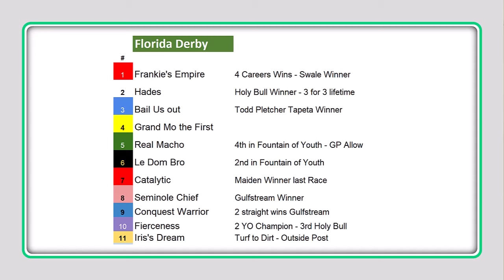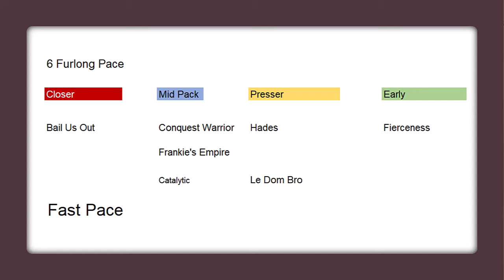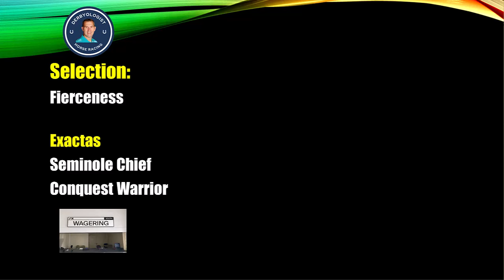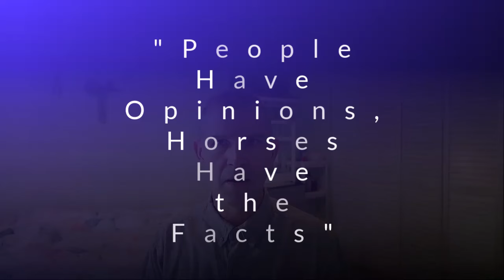Florida Derby 2024 Preview Gulfstream Park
Preview of the 2024 Florida Derby from Gulfstream Park.  A points race on the 2024 Kentucky Derby trail.

00:00 Introduction
00:57 2024 Florida Derby Field
03:09 Florida Derby 2024 Top Contenders
03:43 Fierceness Florida Derby Contender
05:54 Florida Derby 2024 Projected Pace

2024 Saturday Racing Notebook - 📝 - Selections and Information on Thoroughbred Racing Biggest Days - Get on the list! 📒